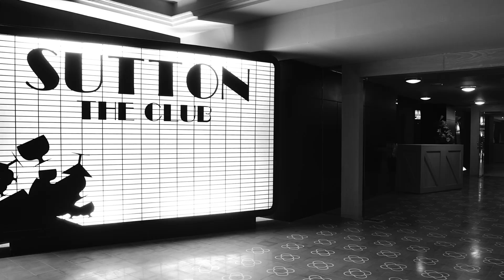Sutton São Paulo Grand Opening | Sutton Group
New Location · New Club · New Design

Grupo Sutton tiene el placer de presentar su nuevo club Sutton São Paulo y la reciente reforma de Sutton Club Barcelona.

¡Esperamos veros pronto para disfrutarlo con vosotros!